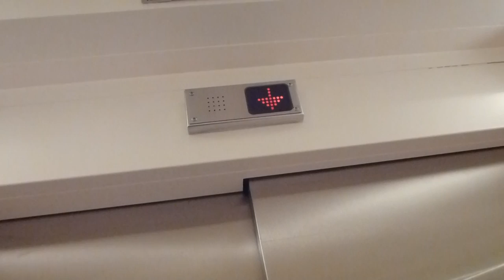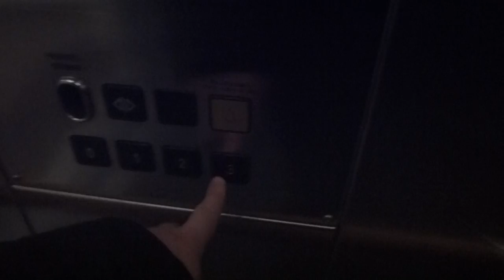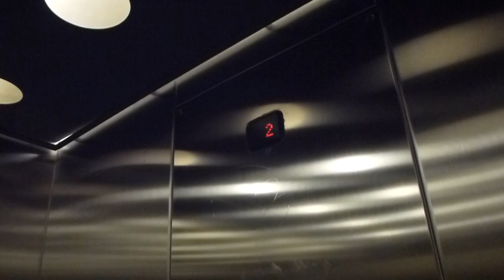ITK Elevator @ Farsta Centrum 1